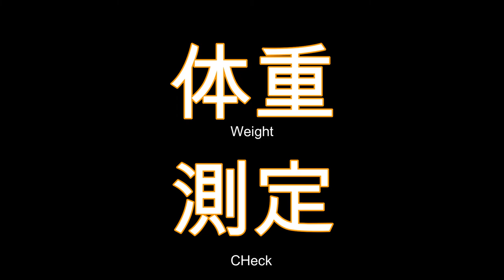【赤ちゃん猫】9日目と10日目！兄弟猫と交流開始！【メインクーン】第124回猫ラジ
Maine coon kittens 10 days after birth
豆大福と歌舞伎揚を召し上がれ！

ミンゴス理事長はこちらから！

　　　ホル（牛）        2020/03/06
　　　シン（デレラ）2020/03/06
　　　信玄餅                2020/03/06
　　　豆大福　　　　2020/08/19
　　　歌舞伎　　　　2020/08/19

　　　　豪次郎（通称ごうちゃん）

BGM等は原則的に池田めぐみ、中山豪次郎の合作